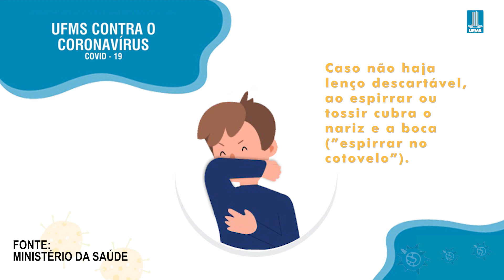UFMS CONTRA O CONTRA O CORONAVÍRUS - Formas de prevenção #2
Para proteger a comunidade universitária em relação ao coronavírus, a UFMS conta com o Comitê Operativo de Emergência, formado por especialistas de várias áreas. E a equipe da TV UFMS preparou vídeos ilustrativos para ajudar você a se manter informado sobre medidas de prevenção contra a doença. Todos juntos contra o coronavírus!